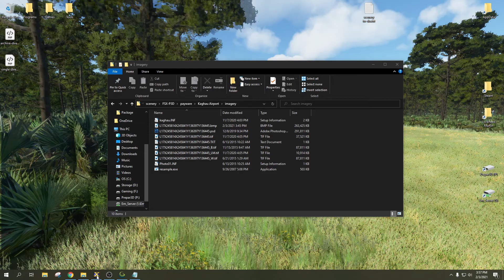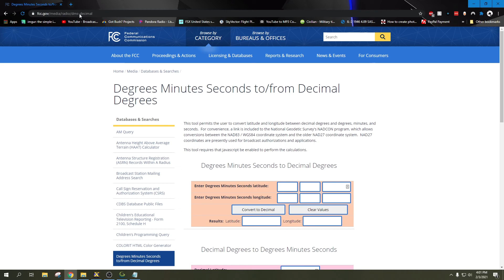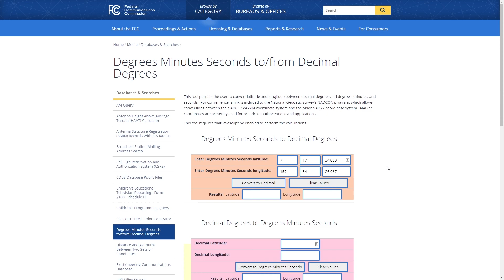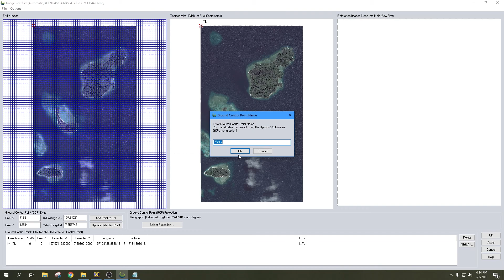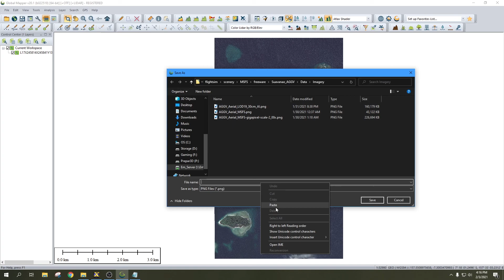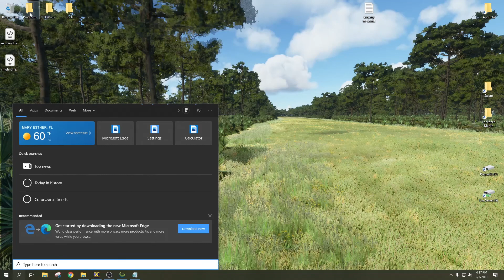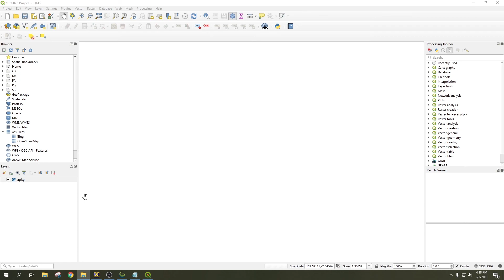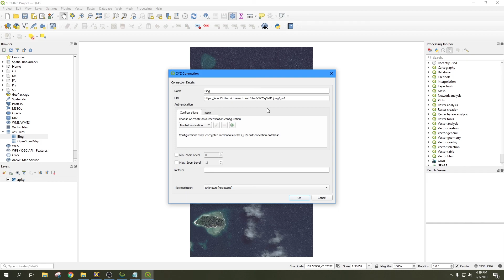Georeferencing SBuilderX Satellite Imagery with Global Mapper | MSFS Scenery Tutorial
In this tutorial, I'll show you how to manually georeference (rectify) imagery previously obtained or compiled with SBuilderX for FSX & P3D, for later use in MSFS 2020. This tutorial uses Global Mapper (A payware program)!

For another rectification method using QGIS (a free alternative) and (as this tutorial doesn't cover it) how to create aerial images for MSFS, see this tutorial by FSMADDNESSPILOT:

It's important to point out that the data used in this tutorial was not downloaded from an SBuilderX tile source, but used SBuilderX as a medium to position the data for use in FSX and P3D.

QGIS Bing Server Link (Follow link first and copy from address bar. DO NOT right click and copy!)

Recorded with OBS Studio. Edited in Adobe Premiere CC.